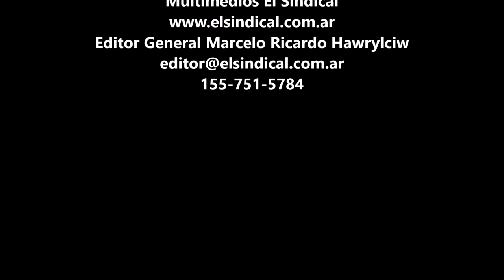Sebastián Marcos Ramos ex funcionario de Avellaneda festejos en Miami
Mucho se ha hablado de la corrupción entre varios de los funcionarios de la gestión del intendente Jorge Ferraresi, denuncias en las redes y denuncias en el municipio suelen pasar sin mayores consecuencias y no son pocos los funcionarios que se sorprenden por como el intendente ignora los reclamos de los vecinos, muchas veces sosteniendo a funcionarios que terminan perjudicando la imagen del intendente y su entorno.

Hoy nos vamos a referir al ex Subscretario de Economía Social Sebastián Marcos Ramos, un joven de Villa Domínico que los vecinos recuerdan hasta antes del 2010 se dedicaba al reciclaje de plásticos y hasta llegó a andar en un carro, cuando un funcionario le presentó al intendente Jorge Ferraresi, este enseguida se ganó su confianza y durante mucho tiempo fue "el niño mimado" del intendente recibiendo un importante apoyo económico y político.

Sebastián Ramos, fue presidente del Consejo Municipal de la Juventud, referente de La Cámpora y la Agrupación Eva Perón, candidato a concejal puesto 9º lista del Frente Para la Victoria 2013.

Como Subsecretario de Economía Social municipal, tuvo una intensa actividad con las cooperativas de trabajadores, como el plenario realizado en la ex Cristalux, donde presentó a la cooperativa de trabajo "Cristal Avellaneda" de la que participó el intendente de Avellaneda Jorge Ferraresi y el intendente de Berazategui Patricio Mussi.

Realizó varias jornadas con emprendedores locales, junto a algunos otros funcionarios que representan además a cooperativas.

Manejó un presupuesto millonario, administraba los canjes de vauchers por herramientas para microemprendimientos, recibió electrodomésticos que no llegaron a los destinatarios al igual que recibía cheques para microemprendimientos que quedaban en su poder, colaboradores de su gestión han asegurado a nuestro medio que muchos electrodomésticos que Ramos no entregó fueron enviados a la provincia de San Juan donde tiene familiares y que allí los vendía a un local dedicado al rubro.

Un familiar que también se puso en contacto lo acusó de quedarse con un departamento de un tío y de no ocuparse de la situación de este.

Varios funcionarios del municipio lo recuerdan como un joven que recibió mucha ayuda de Jorge Ferraresi, no solo por su nombramiento, sino también por los créditos y subsidios a su galpón de reciclaje de plásticos que terminó convirtiéndose en una fábrica de reciclado y procesamiento de plásticos adquiriendo maquinarias y como cliente al Eco Punto de Sarandí ubicado en las calles Heredia y Luján. La principal critica pasa por el hecho de que lo consideran un vago y un paracaidista ya que llegó a la función pública sin tener militancia y humildad.

Es obvio que Ramos no es el único responsable, habrá que esperar a que Ferraresi alguna vez explique y se haga cargo de sus funcionaris elegidos, yatuvieron el claro ejemplo de Federico Taboada, quien hasta que fue despedido se quedó con algunos vueltos.

En el caso de Sebastián Ramos, el municipio lo denunció, su local político fue allanado, pero no se volvió a saber qué evolución tiene la causa.

La frutilla del postre la dió una vez más el propio Ramos al filmarse en un spa de Miami burlándose de la situación de los trabajadores.

Y según se pudo saber, no sería el único funcionario involucrado en hechos de corrupción y no poder justificar su patrimonio.